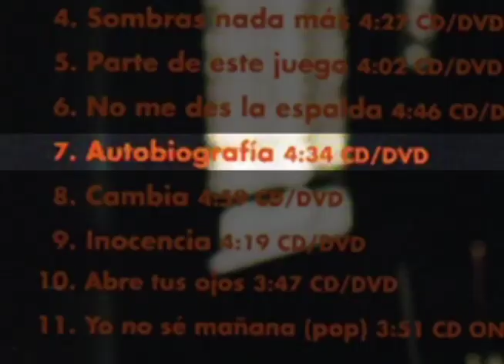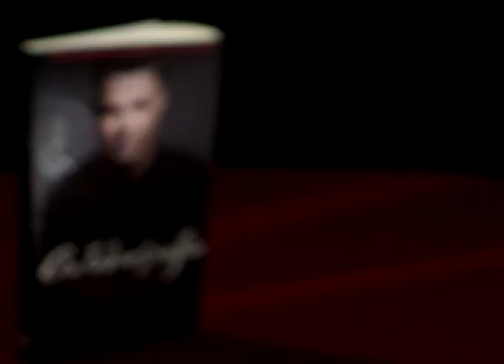Luis Enrique y la conmovedora historia de su vida en su libro "Autobiografía”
El gran cantautor nicaragüense, Luis Enrique, presenta su libro "Autobiografía", en el que comparte la conmovedora historia de su vida como un joven inmigrante ilegal en EE.UU., que encuentra el éxito a traves de la música. Una historia de terquedad y persistencia, dolor y alegría.